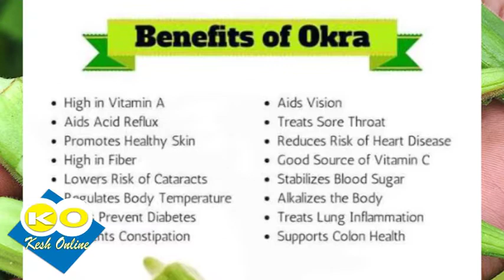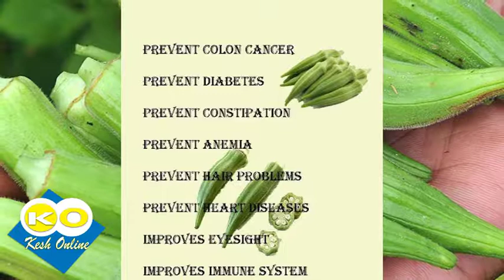FAIDA ZA KULA BAMIA { IMPORTANT OF EATING OKRA }